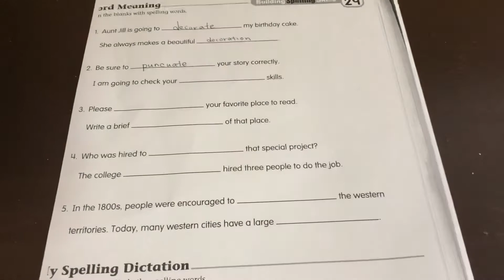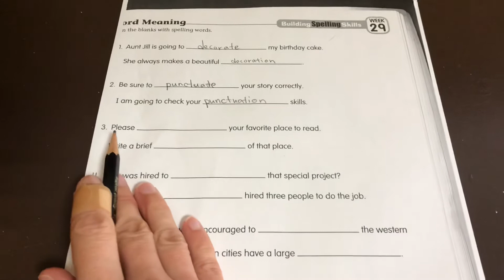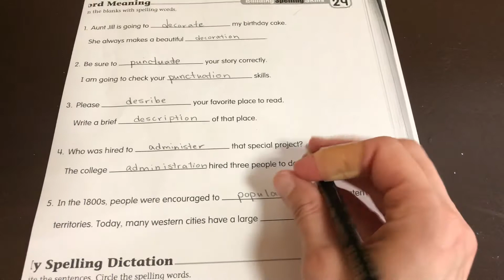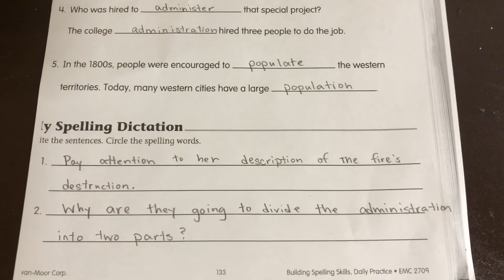Grade 5 Week 29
Word Meaning, My Spelling Dictation